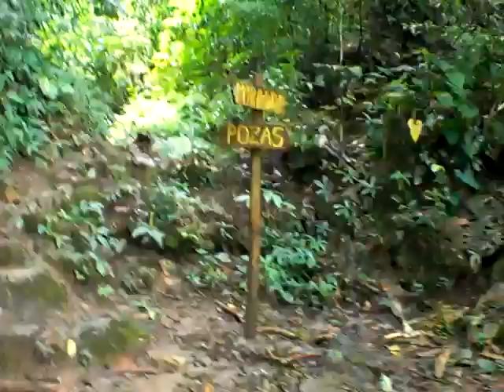Semuc Champey, Guatemala: Part 2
adventures in Semuc Champey!